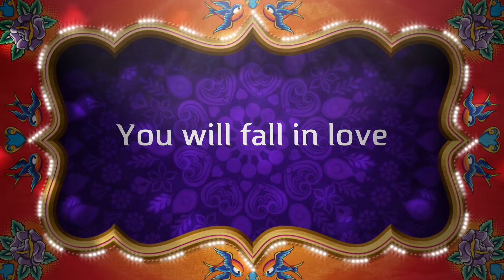Chitrangada Singh Super Sexy Legs Show At The Launch Of Samsung Galaxy S4 Smartphone